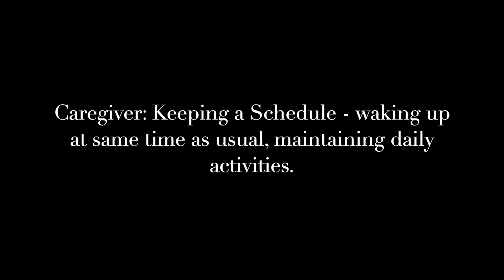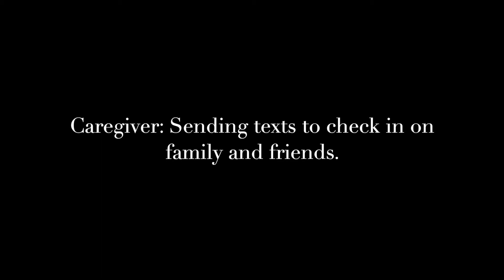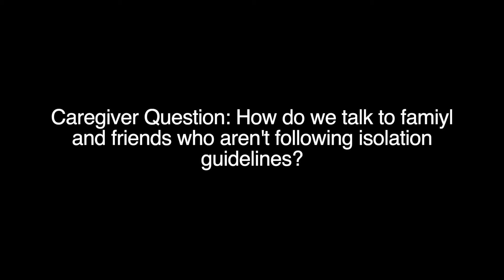Managing Emotions - Rising to the Challenges of the COVID-19 Pandemic as a Caregiver (PART 2)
Rachel Davies, Counselling Psychologist, shares with us tips and tricks to stay mentally healthy during the pandemic.